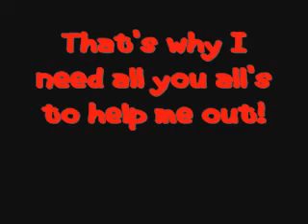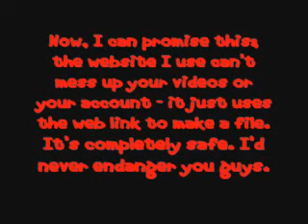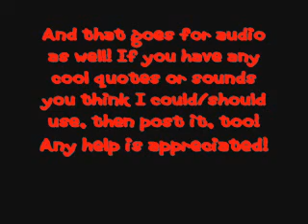HELP REQUEST 4 XS CRAZYGONUTS!!!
Yeah. If any of you guys would be so generous, I'd be eternally grateful!